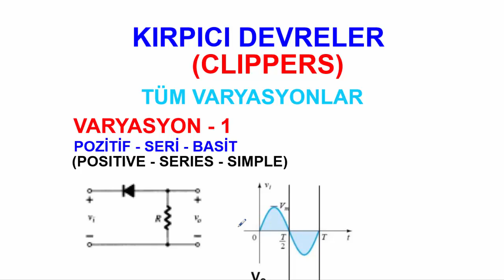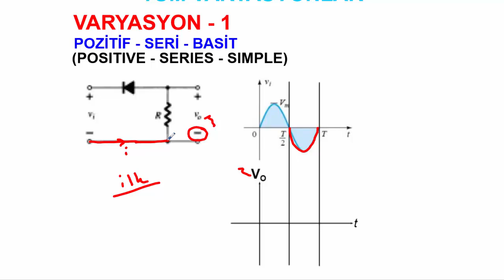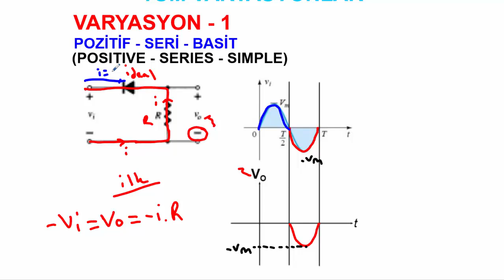Elektronik Ders 6.1 Kırpıcı Devreler (Clippers) Varyasyon 1 (pozitif-seri-basit) (İdeal Diyot ile)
İdeal Olmayan Silisyum Diyotla İlgili Çözüm Videosu PDF'i ile birlikte Burada veya grubuna göz atın